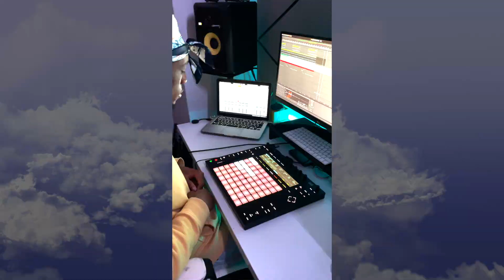13 AMAZING WORLDWIDE DRUMMERS COLLABORATION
‘Sleight of Hand’ Super Drummers Cypher

Huge shoutout to all the drummers that participated in this project! Check further down the description to capture all of the performers' social media accounts where you can follow them for more content.

Tired of slow, weak chops? Join my 16 week chop building course and become a stronger, faster drummer today

If you're interested in learning new stick tricks, rudiments, or chop building exercises, create a free account today and join me at my School of Super Drumming!

Drum Equipment: